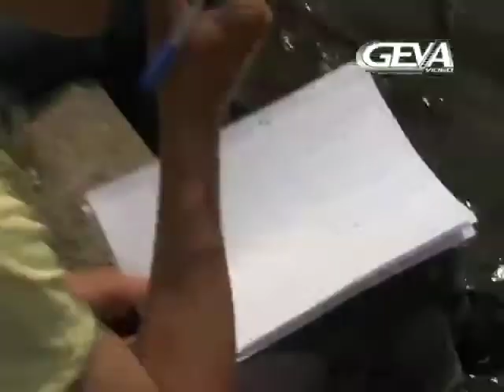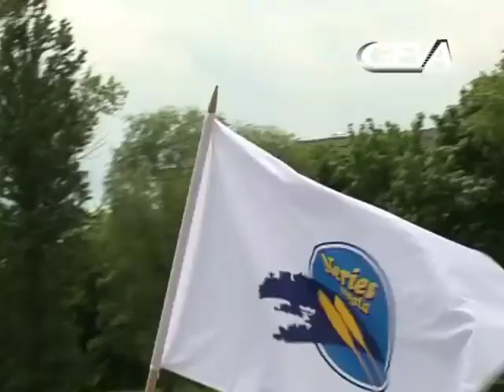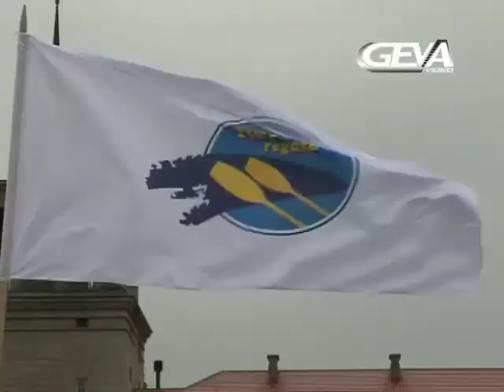Neries regata 2008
2008 m. gegužės 17 dieną Vilniuje pirmą kartą buvo suorganizuotas renginys „Neries regata", kuriame varžėsi kelios dešimtys Lietuvos aukštųjų universitetinių mokyklų komandų.

Pagrindinis renginio akcentas -- laivų bei plaustų lenktynės Neries upėje. Varžybų dalyviams teko įveikti 7 kilometrų trasą. Startas - vidurdienį Valakupių 1-ajame paplūdimyje, o finišo liniją laivai kirto ties Vilniaus Baltuoju tiltu.

Neries regata